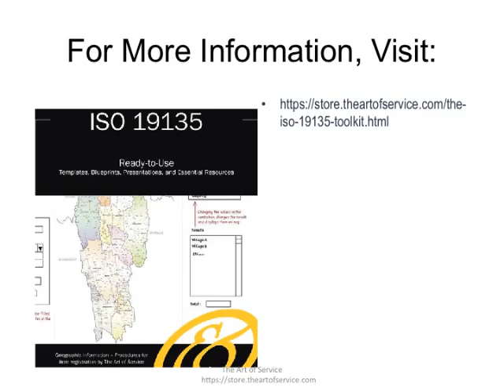The ISO 19135 Toolkit